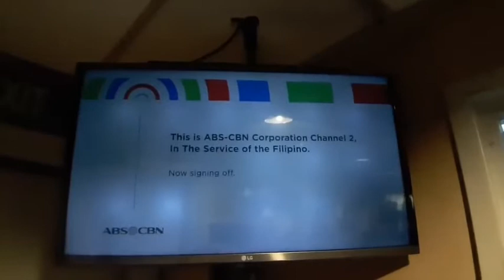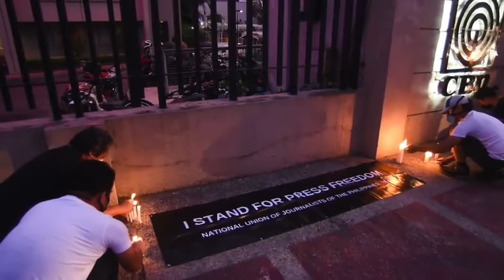ABS CBN NEWS ROOM AS IT GOES OFF AIR | SiGNING OFF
AbsCbnSigning off